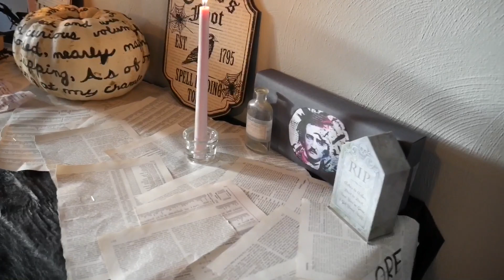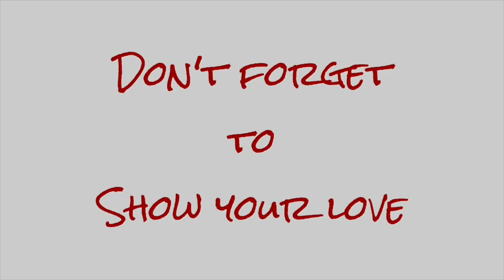Edgar Allen Poe Sweet Sixteen 🎂 Scaretober 2018 👻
Tee is finally sixteen and the family is celebrating it Tee style with an Edgar Allen Poe themed Sweet Sixteen.

Mom: Christi
Dad: Matt
Skylur: 21
Charlea: 19
Tearlyn: 16
Braxen: 13
Zane: 10
Ireland: 9
Aspen: 4
AND...
1 GRANDBABY: DUE FEBRUARY 2019